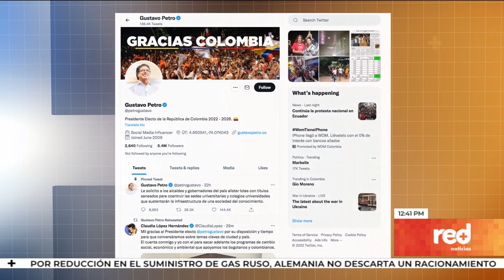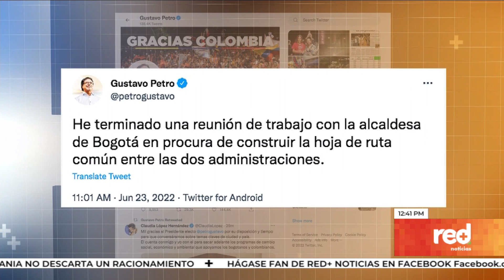Gustavo Petro: continúan las adhesiones a su gobierno | Red+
Noticias | Previo a la posesión del presidente electo GustavoPetro, se comienzan a confirmar los apoyos y adhesiones a su gobierno en el nuevo Congreso. Además del PartidoVerde, la bancada de los liberales anunció su unión, tal y como lo confirmó el jefe del partido, el expresidente CésarGaviria y su senador

Recuerde que nos ve de lunes a viernes en los horarios de 6 a.m., 12.30 m. y 7 p.m.; y fines de semana a las 7 p. m. A través de los canales 107 y 1007 en HD de Claro o en nuestra página web.

La información más importante de Colombia y el mundo con el equipo periodístico de RedMásNoticias. Dirige Giovanni Celis | Conducen Paula García y Yéner Bedoya | Análisis Mauricio Reina | Deportes Andrés Páez y Carlos Salas | Entretenimiento Paola López | Canales 107 y 1007 HD de Claro.